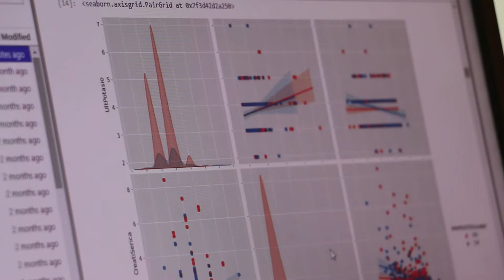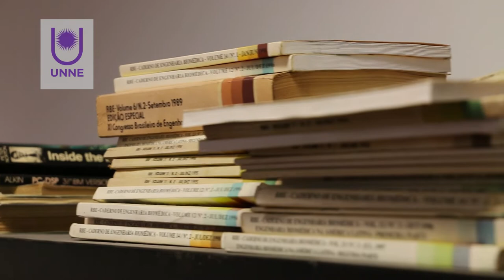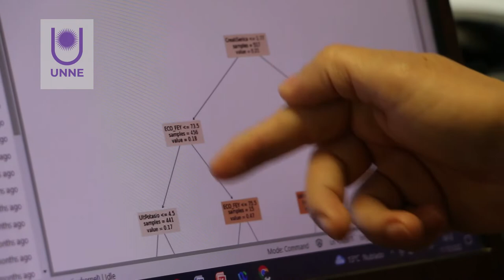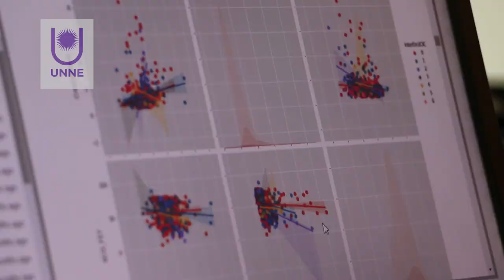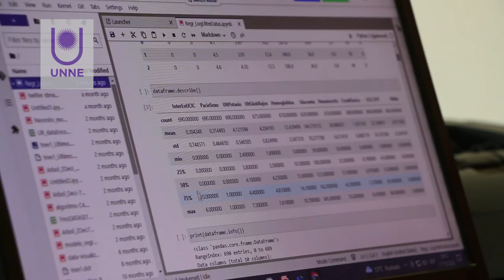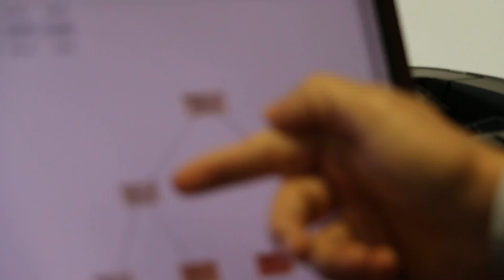Un proyecto premiado de la UNNE busca mejorar la toma de decisiones en hospitales